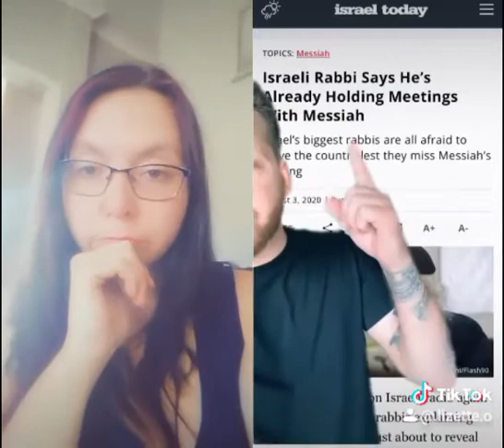Are you ready?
Rapture TikTok